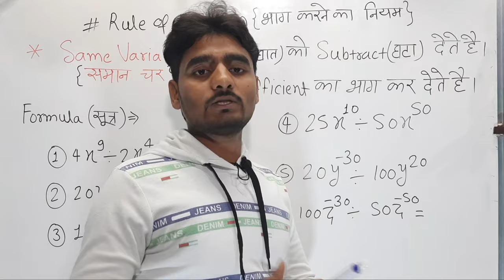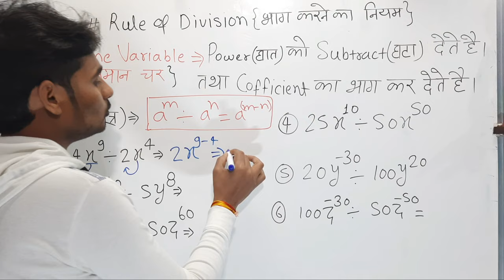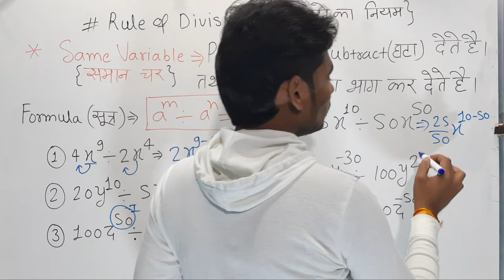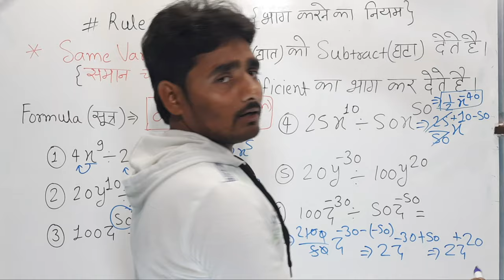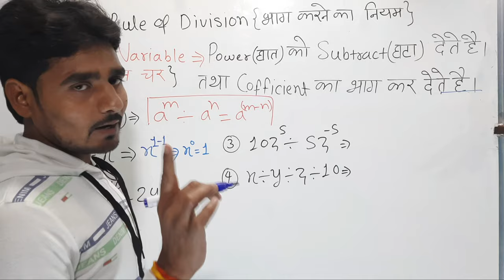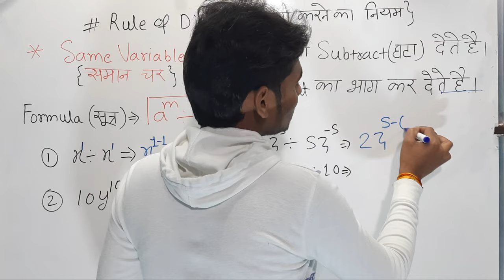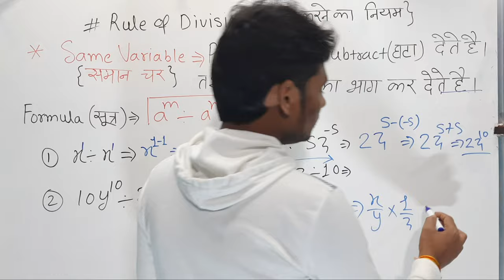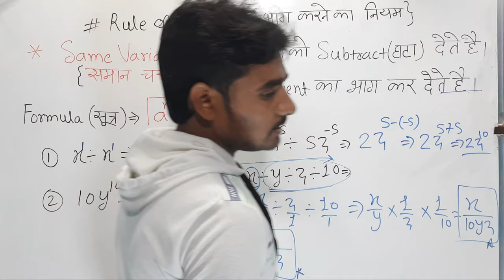Rule of Division,Of Algebraic Expression|Bhag karne ka Niyam|चर तथा अचर राशियो का भाग करना।MW Er.Nrj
Hello guys in this video. I have discussed,Rule of Division,Of Algebraic Expression|Bhag karne ka Niyam|चर तथा अचर राशियो का भाग करना. I hope this video is beneficial for you.
$ POWERS OF 📚📚✍✍.